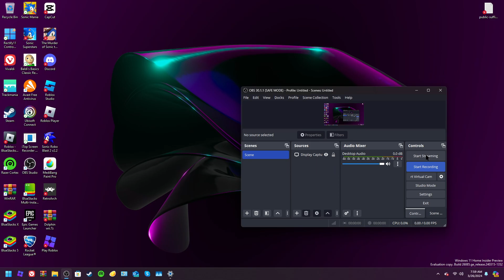look at this secret wallpaper in rectify11 called "cosmic,png"